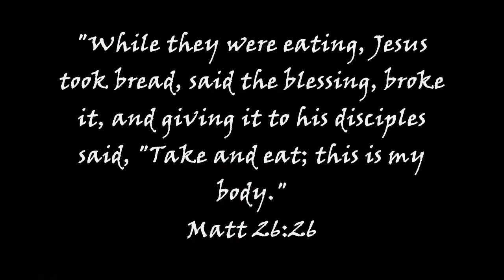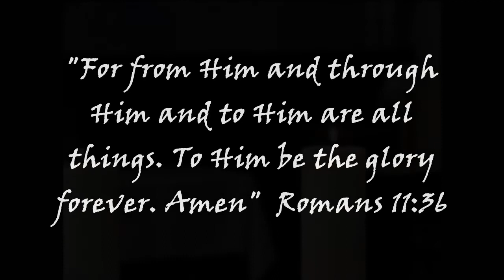The Real Presence: Christ's Body